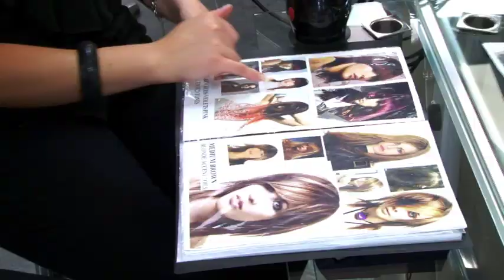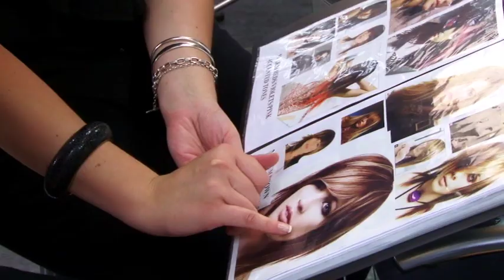Spectra Hair | 2009 HITO Training Salon Winner!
We won HITO's 2009 Training Salon of the year!
This is a video clip from the latest HITO's
"Setting the standard: New Zealand Top Training Salons" DVD.